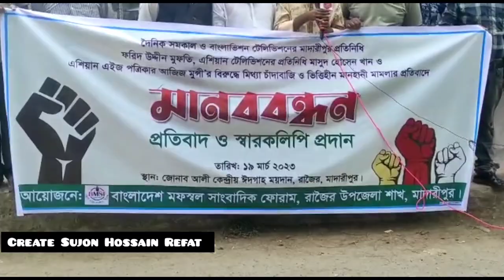March 19, 2023